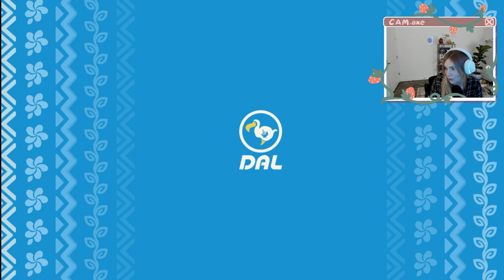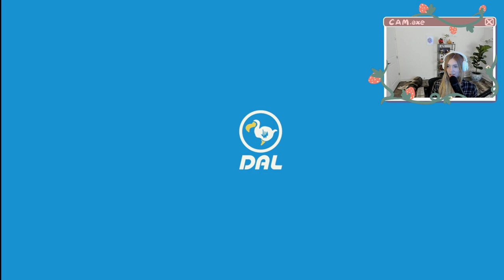Let's build an beach bar/hangout spot 🍃🌷🐾🌳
Welcome to our latest adventure on Loki Island! In this video, we take you on a thrilling journey to the northwest side of the island where we also put our creative skills to the test as we design and build a tiki bar from scratch!

Join me as we run around the island, taking in all the sights and sounds that Loki has to offer. Along the way, we'll learn about the some diy recipes, make some new frieends, and figure out what to do with the northwest beach!

Whether you're a seasoned animal crosser or just looking for some inspiration for your island, this video will give you some beachy ideas. So grab your sunscreen, put on your running shoes, and come along with us on this exciting adventure on Loki Island!